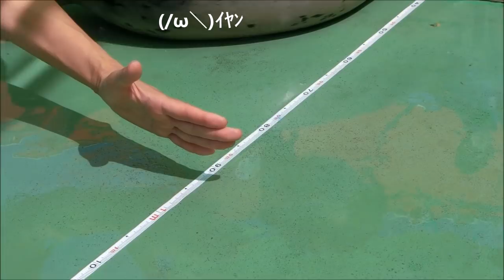【アザラシ】お魚食べてもゆる～いチビゴマ君（伊勢シーパラダイス／水族館）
なかなか自力でお魚を食べなかったゴマフアザラシのチビゴマ君。魚を食べるようになったからにはシャキシャキ動くはず！！・・・のはずだよね(^^;)